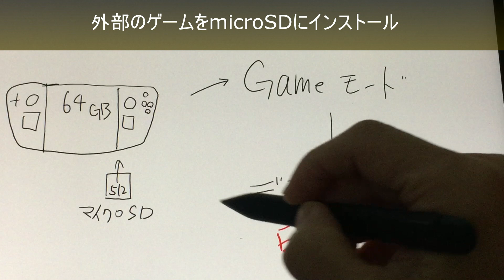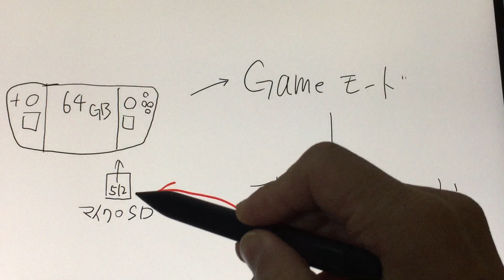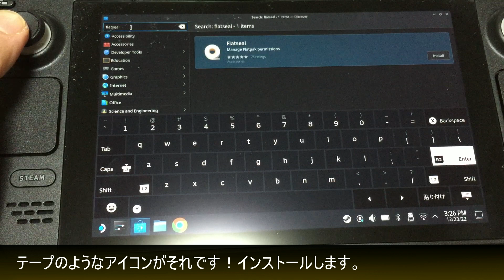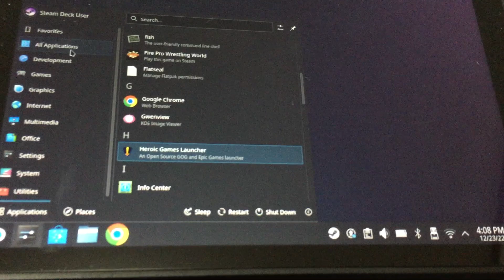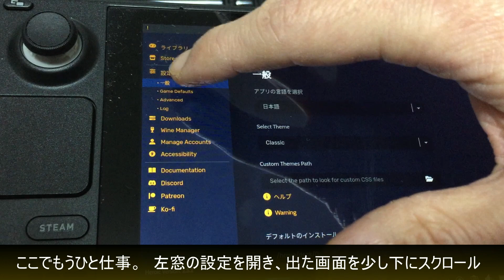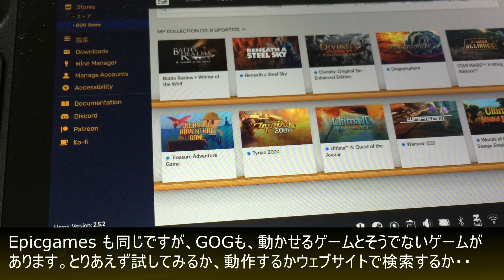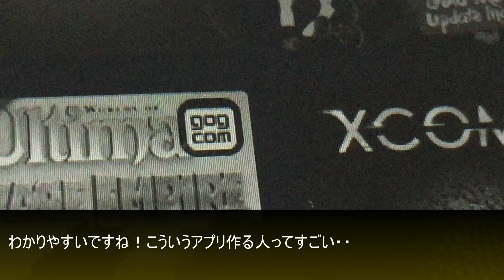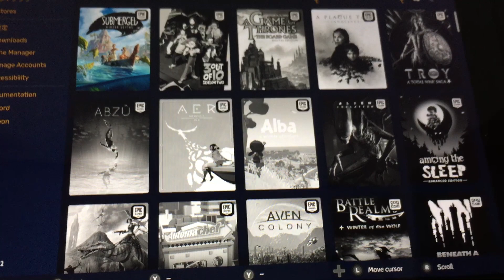Steam Deck 64GBレビュー その２ マイクロSDカードにEPIC GAMESとGOGのゲームをインストールする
料理人の私渾身の料理動画が再生４０回くらいのところを、デジモノレビューはすごくご覧頂いてるのでしばらくこの路線続けてもいいでしょうか・・

という事で、今回はSteam Deck でEPIC Games GOGのゲームを遊べるよう設定し、それぞれのソフトをMicroSDカードにインストールする方法です。
私のように内蔵メモリ６４GBのエントリーモデルを買われた人にとっては必須と思われます。

なぜならSTEAMのゲームは、本体メモリか追加メモリかをインストールの際選べますが、EpicやGOGのゲームをインストールしようとするとデフォルトでは本体メモリに自動で入るので、容量の大きいゲームは設定変更が必要になるからです。

0:01 イントロ
0:40  動画の流れを紹介
2:32  デスクトップモード立ち上げ
2:48  Heroic games launchaer をインストール
3:57  エピックゲームズ　 ログイン
4:25  Flatseal 　をインストール
5:35  ファイルを開いて,Flatseal を使用し、Heroic games launcherにmicroSDカードのアドレスを設定
7:27  Heroic games launcherからエピックゲームズにログインし、ゲームの保存先を変更
11:49  GOG.comのゲームをインストールし、試運転（が動作確認不可・・汗）
13:32 Epic gamesから Submergedをプレイ
15:21 総括　一度設定すれば、あとはゲームモードから各ゲームを起動したり、ゲームの追加もできて便利